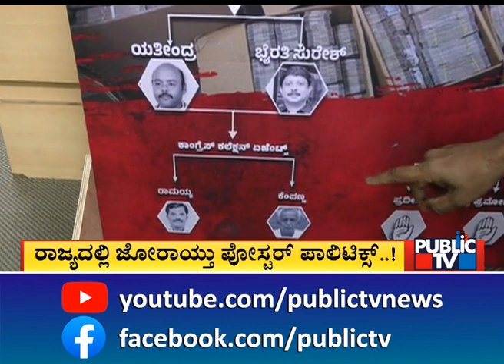BJP Leaders Are The Most Corrupt, Says CM Siddaramaiah | Public TV